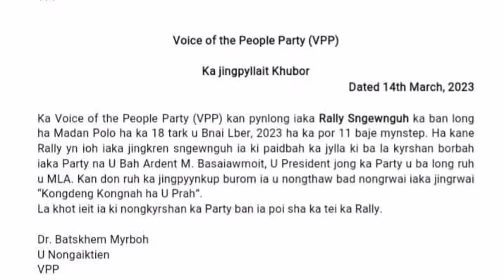Haka 18th u lber yn pynlong rally ka vvp ha madam polo 🥰🥰@Chwamiki_khlem